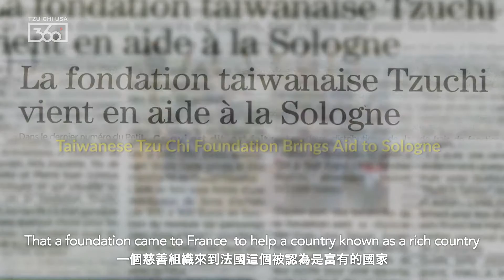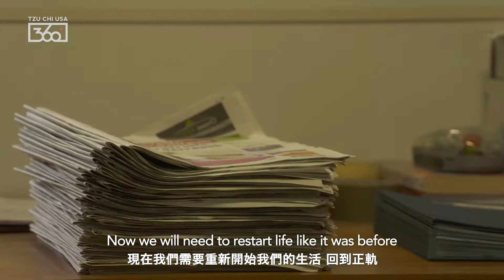Tzu Chi Draws French News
The process of obtaining disaster relief in France can feel cold and bureaucratic, that’s why those affected by catastrophic flooding in the Loir-et-Cher region weren’t expecting the human approach and heartfelt kindness shown by Tzu Chi volunteers who came to offer financial aid. Even seasoned news reporters were taken aback, and some got quite emotional when witnessing Tzu Chi’s distribution ceremony.